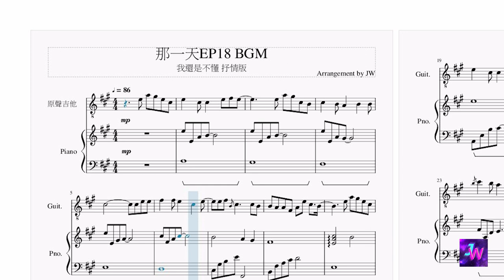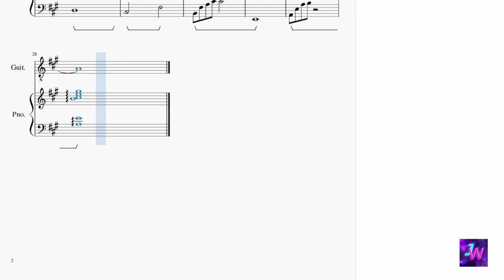[HIStory3那一天/Make Our Days Count] 第十八集EP18 背景音樂BGM (1)